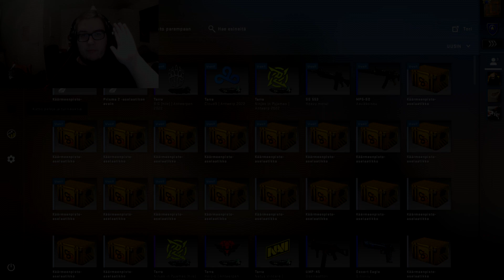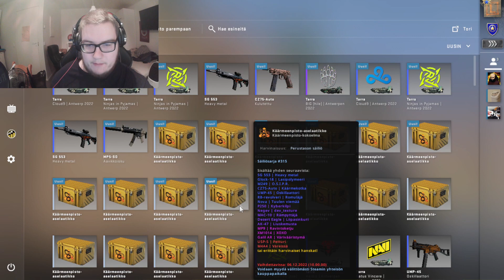Riippumaton casekalenteri - päivä 3 (2022)